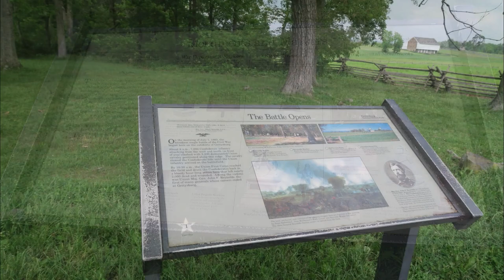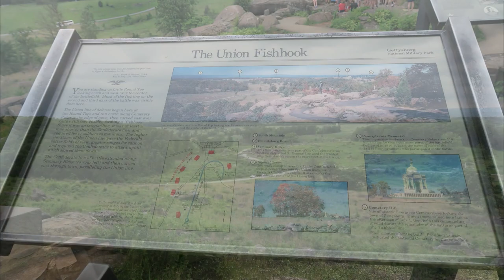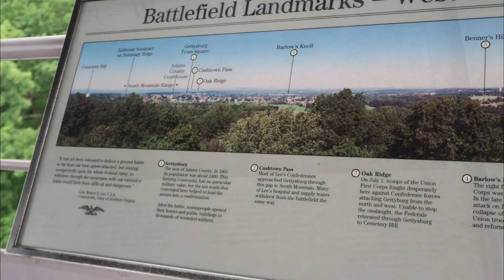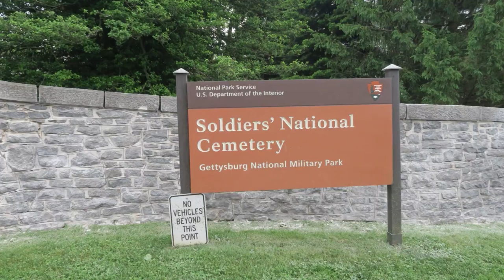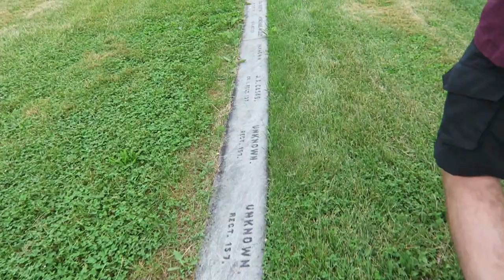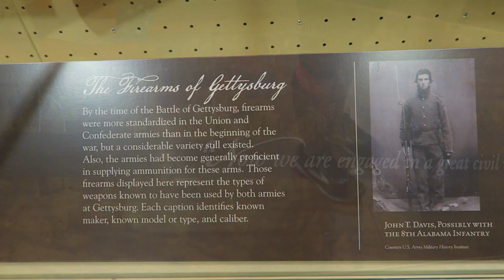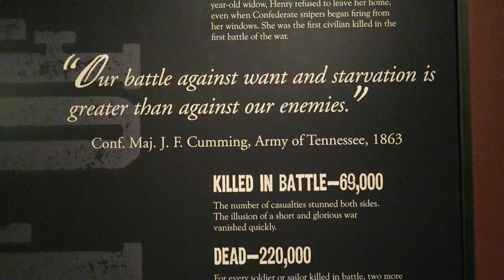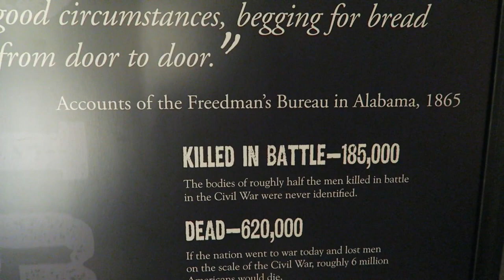Gettysburg National Military Park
The Battle of Gettysburg was a turning point in the Civil War, the Union victory that ended General Robert E. Lee's second and most ambitious invasion of the North. Often referred to as the "High Water Mark of the Rebellion", Gettysburg was the Civil War's bloodiest battle and was also the inspiration for President Abraham Lincoln's immortal "Gettysburg Address".